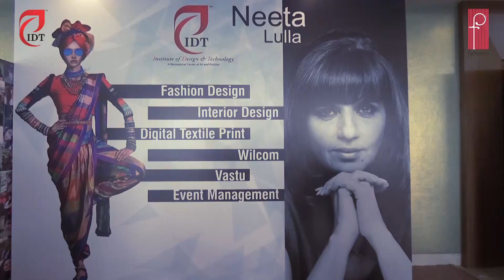Highlight of IDT Fashionova 2018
Catch the highlight of the biggest fashion event of the Town